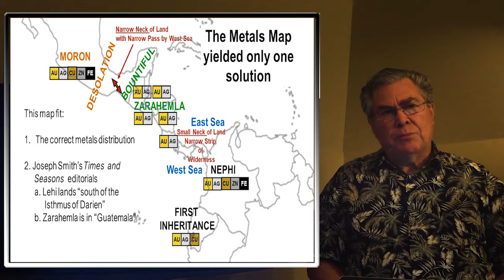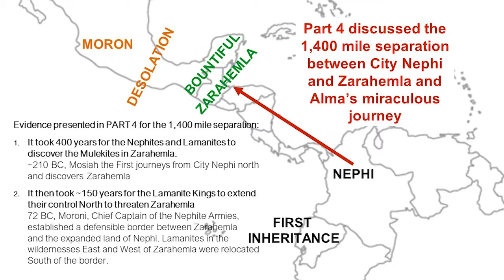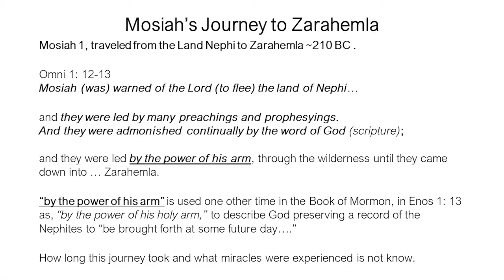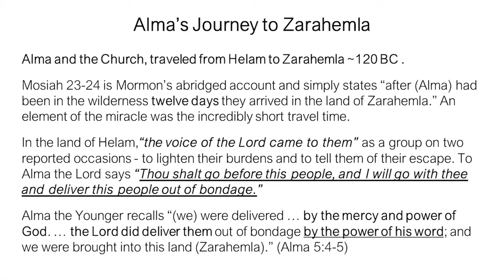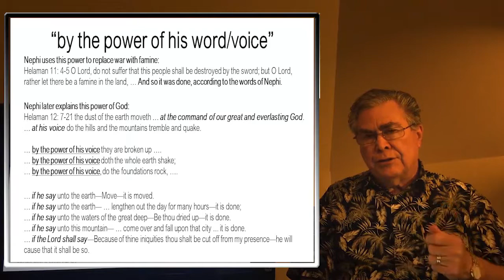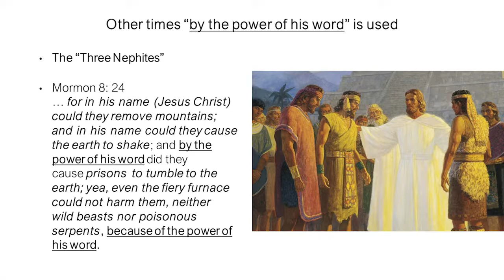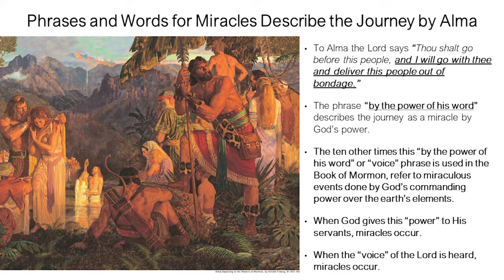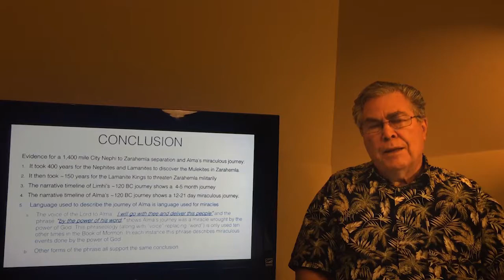Alma's Miraculous Journey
Neil talks about Alma's journey and goes into depth about how it was miraculous, pointing out key miracles and comparing them to other miraculous events during other prophet's journeys in the Book of Mormon.

Filmed by Amanda Holland
Edited by Jonn Holland
Title slide music: "Ethereal" by Jonn Holland